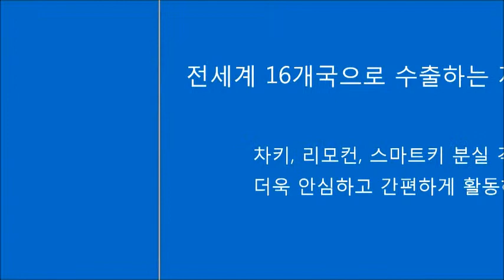2014 스포티지 차키분실 걱정없어요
자동차 도어록은 유리창 내부에 장착하고, 밖에서 차 키 없이 4-10자리 암호만으로 차 문을 열고 닫을 수 있는 매력적인 기능입니다. 유리창을 살짝 터치하면 10개의 숫자가 은은하게 빛을 모습을 드러냅니다. 차 키가 없어도 암호만으로 차 문을 열고 닫을 수 있는 키프리터치. 이는 포드자동차의 Keyless entry keypad와 비교할 수 있습니다. 나만의 전용 암호를 한번 설정해두면 차 키 분실의 염려 없이 안심하고 다닐 수 있어요. 보통 차는 나만의 공간으로 여기는 분들이 많지 않습니까? 그런 면에서 봤을 때 나만의 비밀스러운 공간으로 들어갈 수 있는 마법의 열쇠 같은 기능입니다.

 포드자동차에 적용되어 편리함을 극대화한 자동차 도어락을 ㈜비스로에서 3년간 개발하여 2010년부터 일본을 비롯하여 미국, 캐나다, 러시아, 그리스, 중남미, 태국, 사우디아라비아 등 전세계 16개국으로 수출하는 키프리 터치입니다.
키프리 프리미엄은 외부에서 비밀번호를 알지 못하도록 허수기능과 야간 및 지하주차장에 필요한 백라이트, 사용자 편의성을 극대화한 인공지능을 추가하고, 혁신적인 슬림 & 스마트하게 디자인 되었습니다.
우리기술로 개발하여 일본, 미국, 러시아, 중남미 등 전세계 16개국으로 수출하는 자동차 디지털 번호키. KeyFree Touch!!